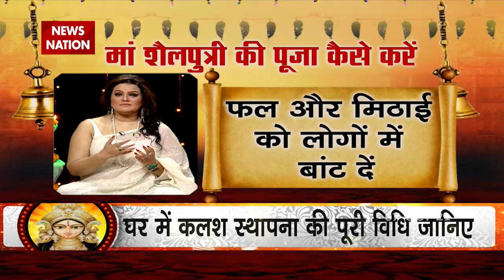Navratri Special: इस बार होंगे 8 दिन के नवरात्रि, जानिए पहले दिन का महत्व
News State Apps डाउनलोड करें:
Download Android and iOS Apps for more updates: